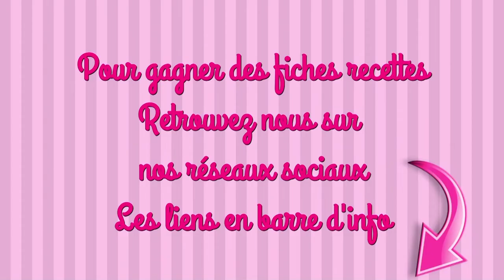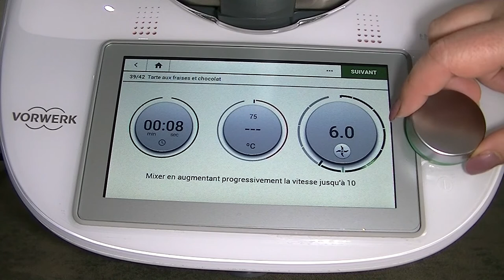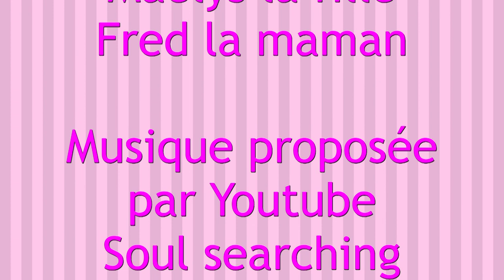TARTE AUX FRAISES ET CHOCOLAT recette facile thermomix fête des mères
INGRÉDIENTS

CRÈME CHOCOLAT
150g de lait
150g de crème liquide entière
3 jaunes d’oeuf
70g de sucre en poudre
300g de chocolat noir en morceaux

LA PÂTE BRISÉE SUCRÉE
100g de sucre en poudre
200g de beurre 1/2 sel en morceaux
370g de farine
1 oeuf

GELÉE DE FRAISES
1 càc d’agar-agar
1 càc de poivre sichuan
70g de sucre en poudre
350g de fraises + qqs unes pour la finition

#1 Le poids des billes évite que la pâte ne gonfle à la cuisson lorsque la garniture ne cuit pas en même temps
#2 Cette méthode peut être également utilisée pour une pré-cuisson de la pâte lorsque la garniture nécessite un temps de cuisson plus court que la pâte
#3 Tu n’aura besoin que de la moitié de la pâte. Avec la partie restante, fais une autre tarte ou, comme nous, des petits biscuits en for me ronde, de cuillère ou étoile. Laisse aller tes envies

maelysfred

MUSIQUE
Proposée par la bibliothèque Youtube
Soul Searching de Causmic